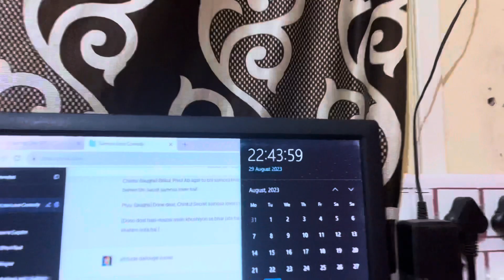Village life गाँव की वीर फूली व्रत || Piyu vlog || Jay Shree Ram